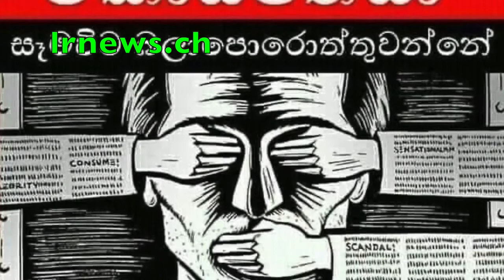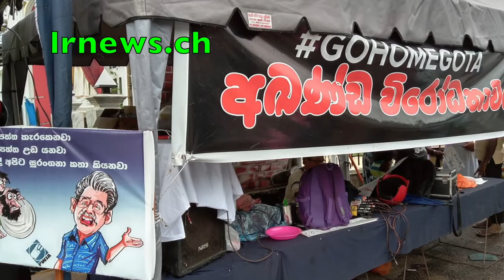හරේන් UNPනාගරික මන්ත්‍රීවරියක් සමග කොටුපනින වීඩියෝවක් එලියට